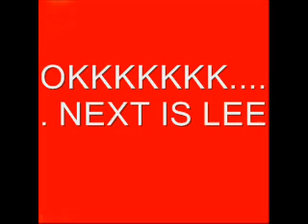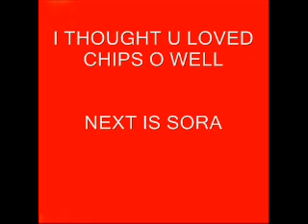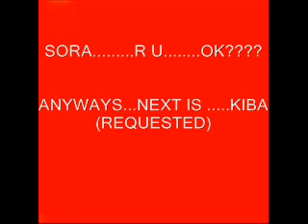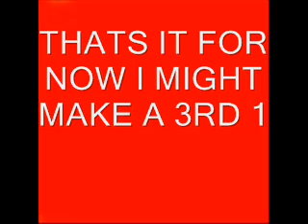what do naruto and kh characters listen to pt.2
its a new title but anyways its got different songs and i hope u enjoy